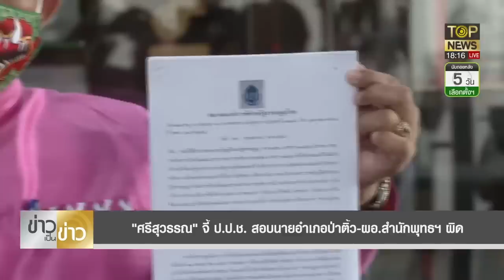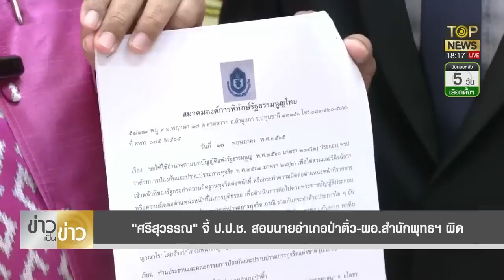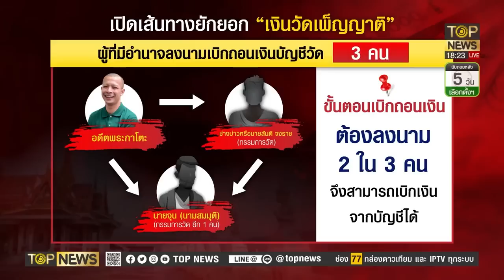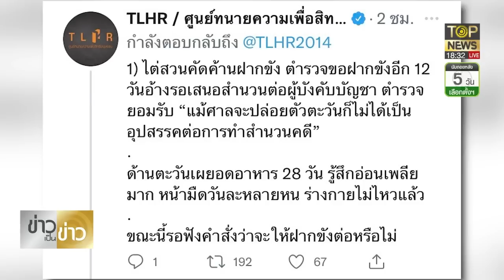"ปิยบุตร"โร่เคลียร์หลังแนวคิดยุบกำนัน-ผู้ใหญ่บ้านถูกต้านอย่างหนัก | ข่าวเป็นข่าว | ช่วง 1 | TOP NEWS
โฆษณาติดต่อ